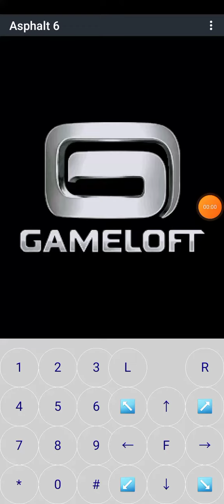Asphalt 6 Adrenaline Android java game Bahamas wanted